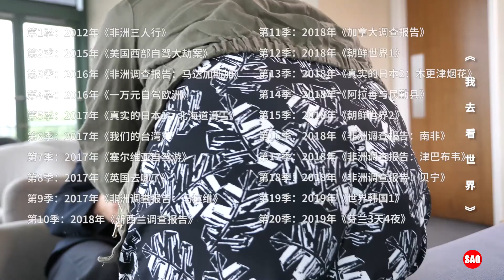加拿大131集：加拿大万锦市的何议员，谈加拿大的历史